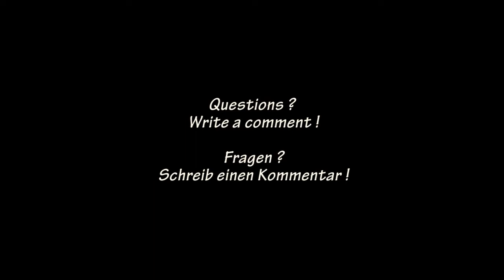HOW TO DO: Zottman Curls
Welcome to MD-PersonalFitness !
The Zottman Curls are a biceps excercise combined with forearm curls.
Start with the palm of your hands pointing to the front. Curl up and turn your wrist with 180° degree, then go down with your palms facing the ground. Repeat the movement every rep.
Keep your elbows at your body for the whole movement!

Willkommen auf MD-PersonalFitness !
Die Zottman Curls sind eine Kombination aus normalen Bizepscurls und Unterarmcurls.
Starte mit den Handflächen nach vorne zeigend, beuge den Arm nach oben und drehe deine Handgelenke um 180° Grad. Dann lässt du den Arm wieder absinken, wobei nun die Handflächen nach unten bzw. nach hinten zeigen. Wiederhole diese Bewegung und den Ablauf mehrere Wiederholungen. Behalte dabei immer deine Ellbogen eng am Körper !

Song: SubVibe - Velocity